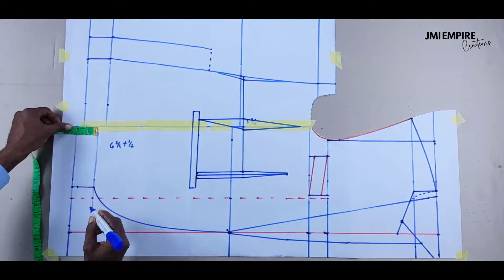Blazer Masterclass | "Classic man" blazer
Learn how to make this blazer from scratch, in  3 easy steps.

Step 1: Drafting and cutting the pattern.
Step 2: Cutting the fabric and interfacing preparation.
Step 3: Sewing the blazer.

This in-depth masterclass is in form of video tutorials. It is 6 hours long and contains 8 video lessons.

The lessons are straightforward and easy to follow. Every single detail in the entire process of construction of the blazer is shown step by step. No step is left out.

The features of this blazer include:

Single Breasted
Peak lapel
Double button
Double vents